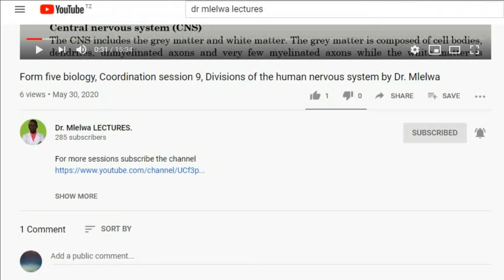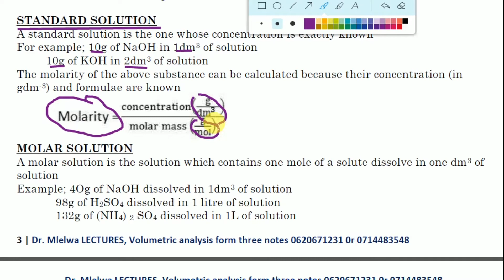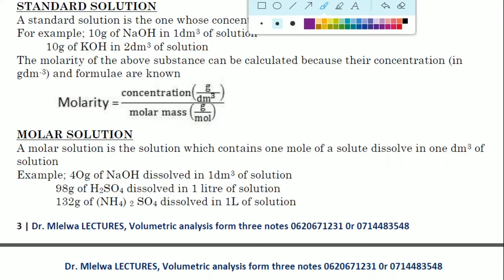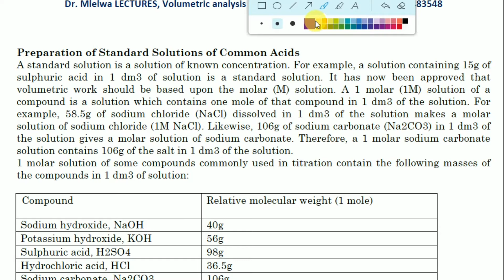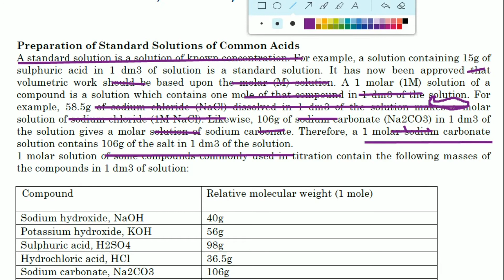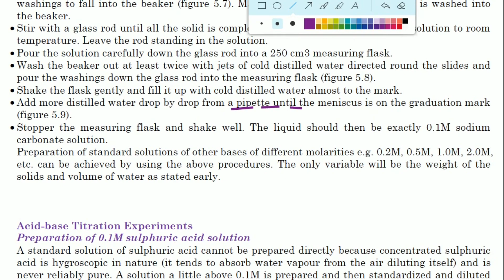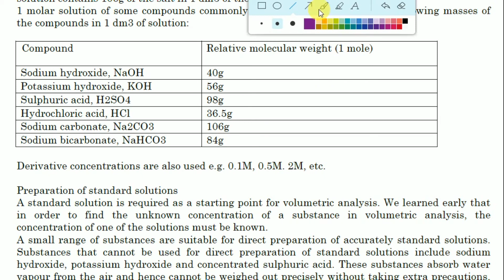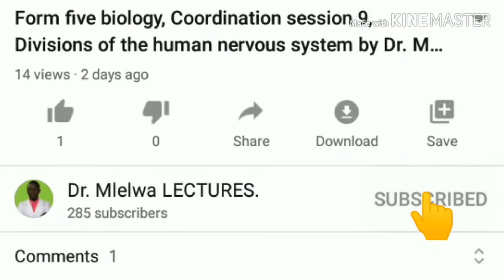Form three chemistry, Volumetric analysisbsession 2, concept of standard solutions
Notes are sold in hard copy pamphlets by only 2,000/=. While soft copy notes are sold by 4, 000/=. Also use above contacts for the need.